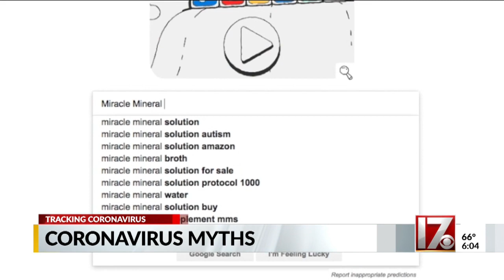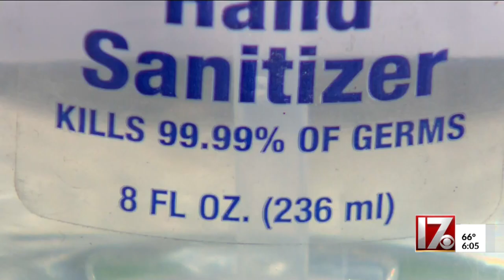Vodka as hand sanitzer ingredient? A look at some coronavirus myths